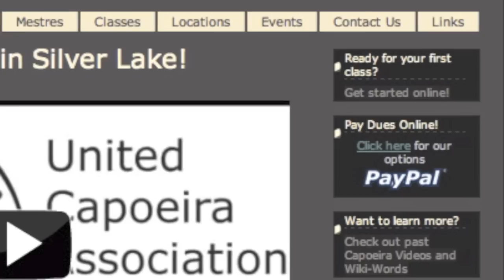UCAinLA Welcomes You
Welcome to the United Capoeira Association in Los Angeles.

We have been working to bring the Afro-Brazilian art of Capoeira to the Silver Lake community for almost 5 years.

We offer classes at Studio A Dance located at 2306 Hyperion Ave., Los Angeles, CA 90027.

Thanks!